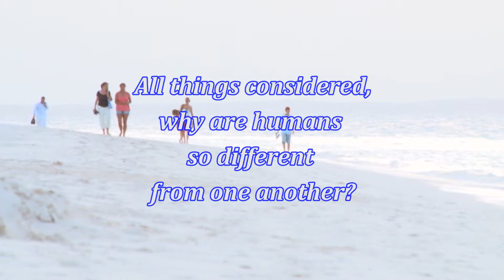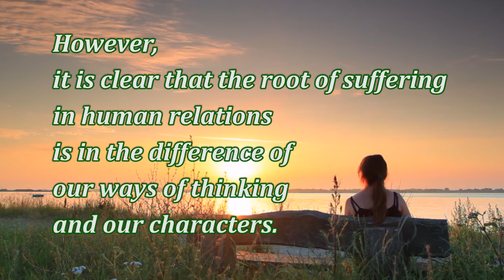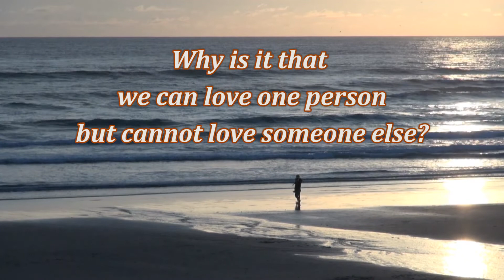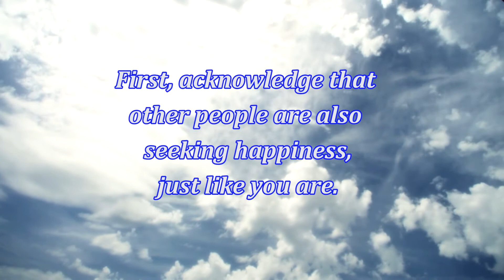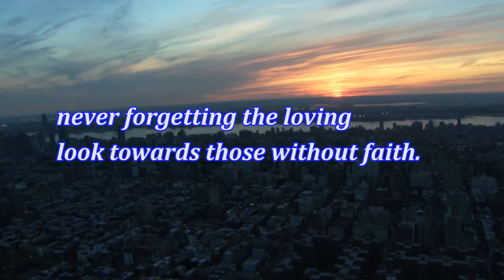Suffering in Human Relations - (A Guide for the Mind 112)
“Morning Call from Angel” is an inspirational radio program broadcasted by 36 radio stations in Japan and in Hawaii.
“A Guide for the Mind” is a spiritual poem written by Ryuho Okawa, who is a founder of Happy Science.
This is “A Guide for the Mind 112 - Suffering in Human Relations” read by a Japanese woman.

Suffering in Human Relations

All things considered,
Why are humans so different from one another?
Of course our appearance is different,
But so are our likings, interests and ways of thinking.
I am more astonished rather than just surprised
To see such a variety.

It is no doubt that
This variety makes possible the differences in our character,
Creating our freedom and sense of happiness.
However, it is clear that the root of suffering in human relations
Is in the difference of our ways of thinking and our characters.

Everyone pushes ahead of one another in pursuit of happiness,
But gets caught up in cycles of disputes and conflicts.
Why is it that we can love one person
But cannot love someone else?
Where do hatred and resentment come from?
How is it possible to unravel the threads that have been tangled?

First, acknowledge that other people are also seeking happiness,
Just like you are.
Next, believe that everything will come to pass
Just like the flow of a river.

Finally, those with faith must seek to attain further depth,
Never forgetting the loving look towards those without faith.